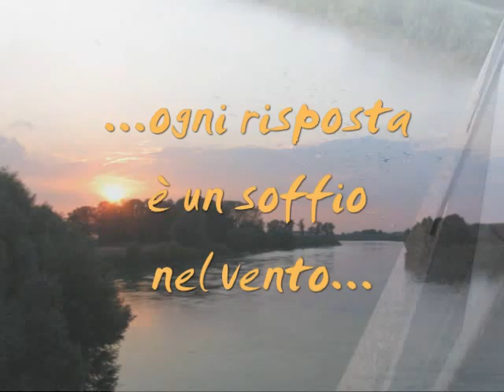Vento di Vescovana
Il reality della E.P.N. ci porta oggi sulle strade per Vescovana, mentre...